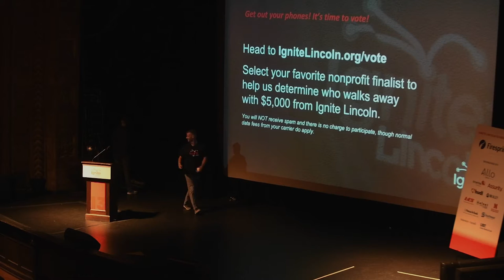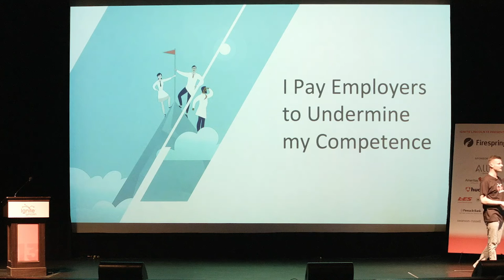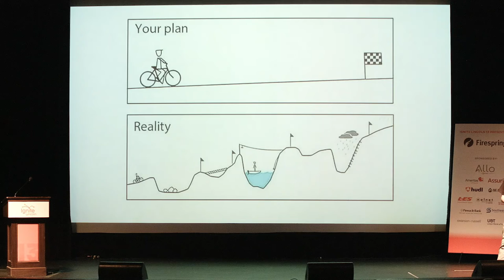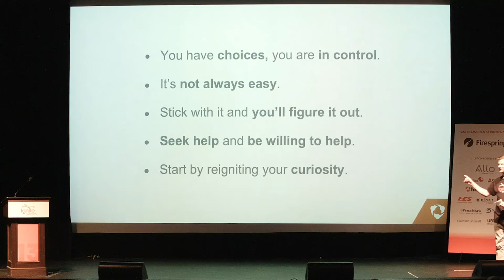Tony Linder | Ignite Lincoln 2021